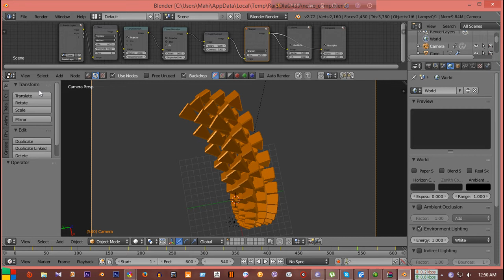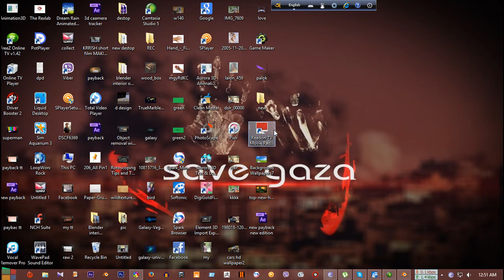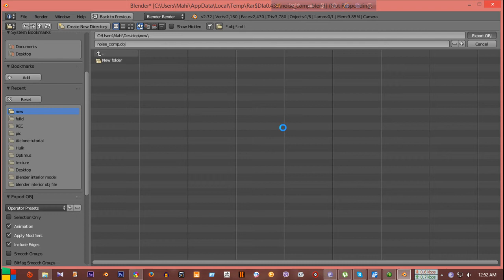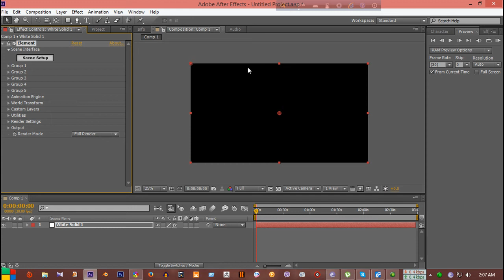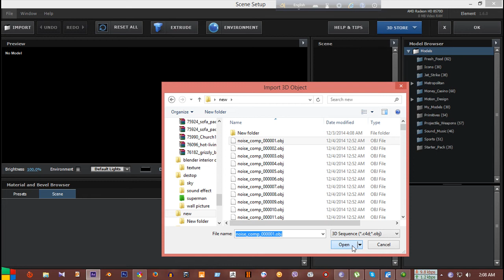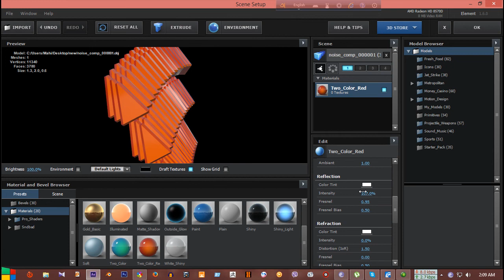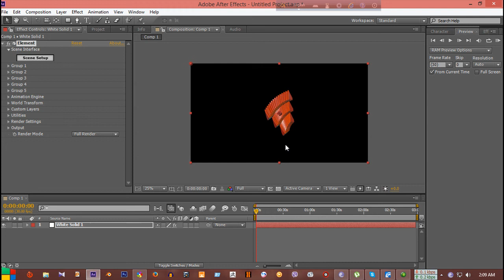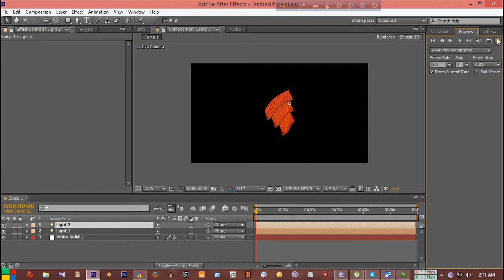How to import obj sequence file from blender to after effect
Most helpfull tutorial must see, This is the Technic where we can import our obj file from blender to after effect